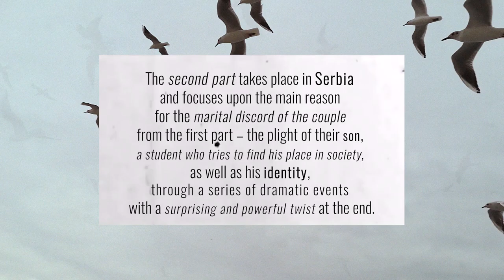THE CHASM – Darko Tuševljaković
At its core, The Chasm is a story about the disintegration of a family. In the first of the two parts of the novel, an estranged husband suffering from post-traumatic stress disorder as a consequence of his war experience, strives to re-establish the relationship with his estranged wife during a holiday in Greece, succeeding only in deepening the discord between the two of them. The second part takes place in Serbia and focuses upon the main reason for the marital discord of the couple from the first part – the plight of their son, a student who tries to find his place in society, as well as his identity, through a series of dramatic events with a surprising and powerful twist at the end.

Darko Tuševljaković was born in Zenica, Bosnia and Herzegovina, in 1978. Since 2002, his fiction has been published in literary magazines and anthologies in Serbia and elsewhere in the Balkans. In 2004, he was awarded the Lazar Komarčić Award for short fiction. Tuševljaković is the author of two novels and a collection of short stories. His books have been shortlisted for some of the most important Serbian national awards for fiction. In 2016, his novel Jaz (The Chasm, the Serbian winner of the European Union Prize for Literature) was shortlisted for the NIN Award for the best novel of the year, the most prestigious literary award in Serbia. His third novel, Jaegermeister, was published in 2019. He lives and works in Belgrade. * About the translator Ema Pandrc (1992) was awarded her BA and MA in English Philology at the Faculty of Humanities, Novi Sad, where she is currently a PhD candidate. She has translated poems by the contemporary artists Faruk Šehić and Dragana Milenković for the international poetry portal Lyrikline into English. She has also published works by David Albahari, Darko Tuševljaković, and Tania Amochaev. She is the regular proofreader and editor of translations into English by Randall A. Major. She has lent her linguistic and vocal talents as a spokesperson to educational videos and as a voice actress for game characters. Ms. Pandrc currently works as a freelance translator into English and Serbian.

Ova knjiga je objavljena u okviru projekta "Literary translation – two-way street", koji je podržao program Creative Europe.
Prevela: Ema Pandrc